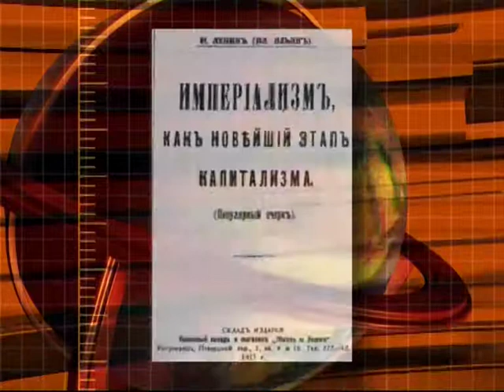2 июля, 2-я часть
365 дней ТВ представляет | День веков. Хронограф / 2007 г. | Выпуск № 183
2 июля, 2-я часть